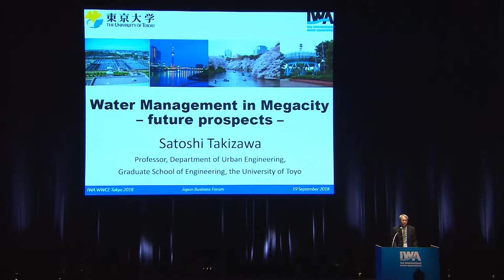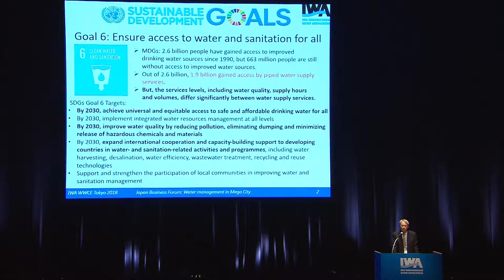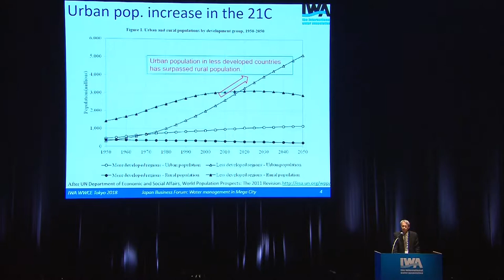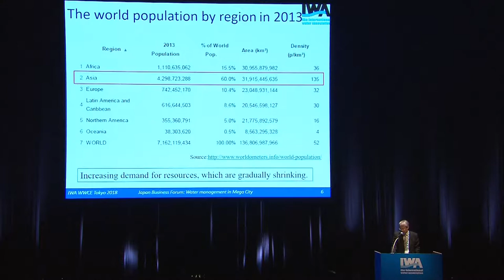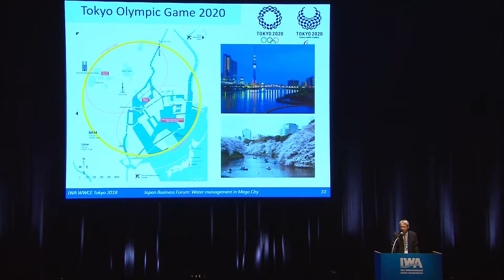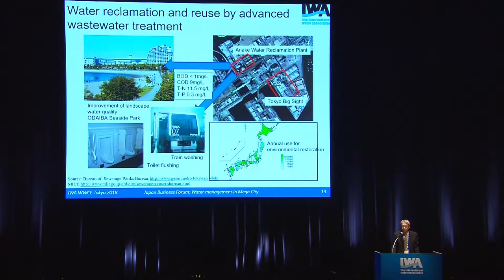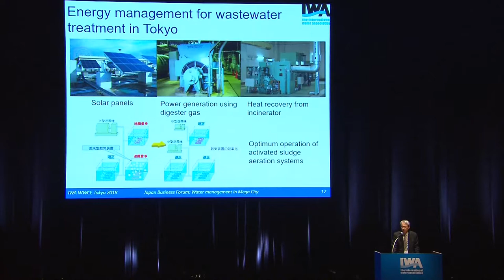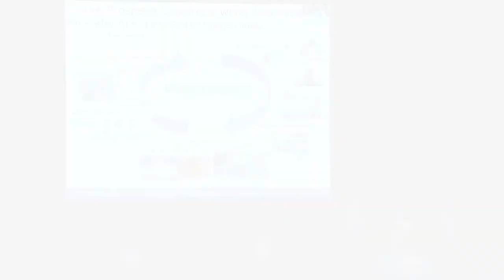Water Management in Megacity - Future Prospects